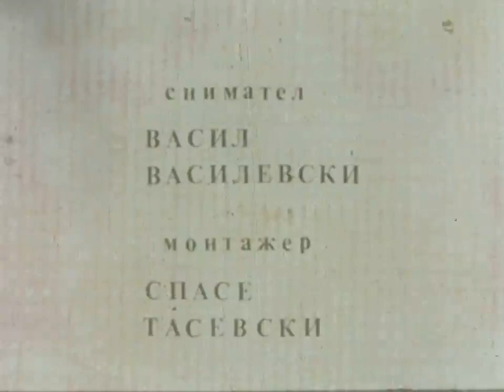Танец - Втор дел - 1971 година